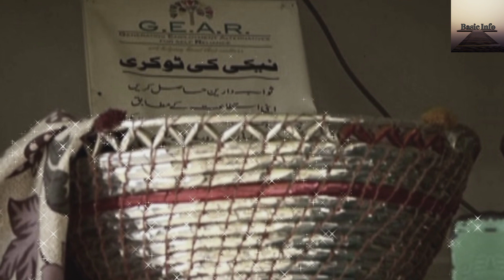Naki Ki Tokri || Garib Ki Roti